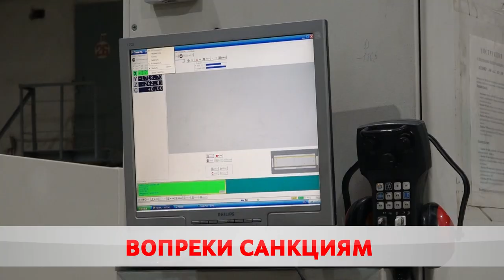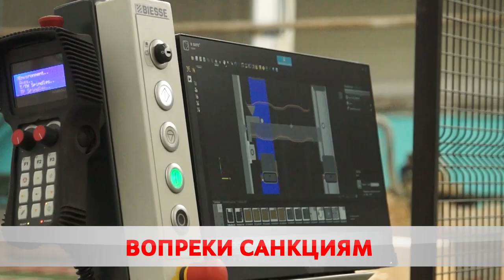Ставка на результат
На ФанДОКе наращивают объёмы производства.